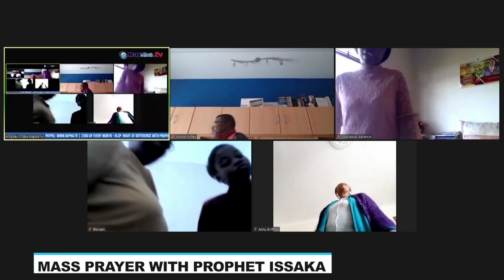Do You Need Promotion? Do You Need Increase? | Mass Prayer With Prophet Issaka